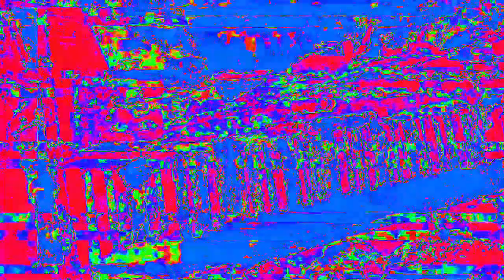[EPILEPSY WARNING] Movie 23 02 14 12h48m40s